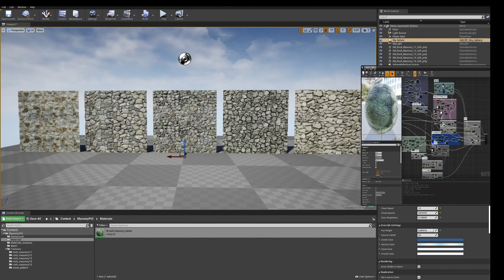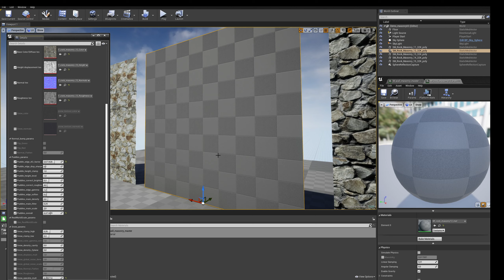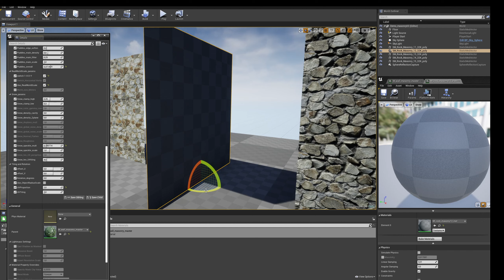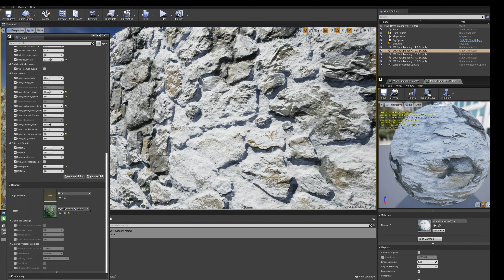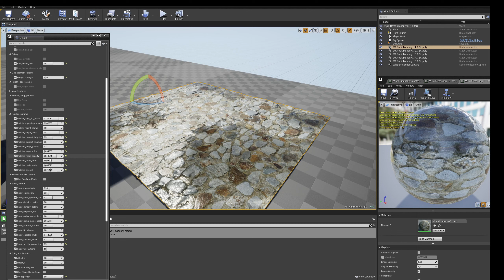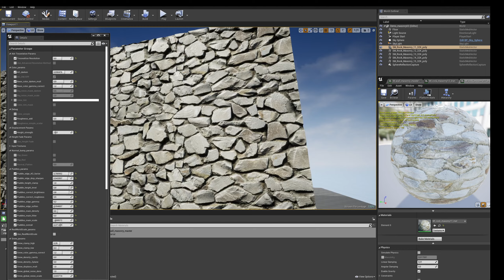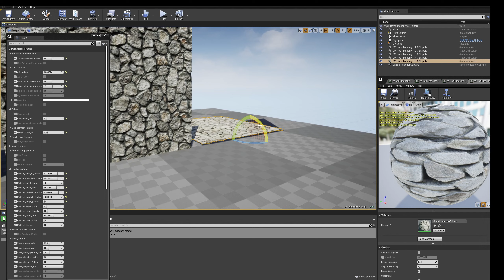UE rock masonry part 03. Material parameters demo.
tiled masonry material with procedural snow cover and wet puddles